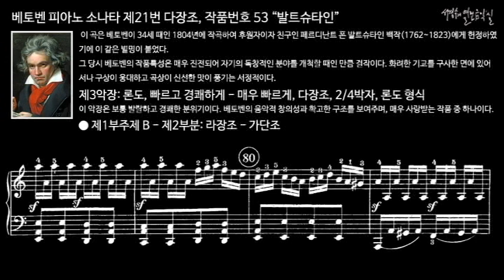베토벤 피아노 소나타 제21번 다장조, 작품번호 53 “발트슈타인” 제3악장 제1부주제 B - 제2부분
이 곡은 베토벤이 34세 때인 1804년에 작곡하여 후원자이자 친구인 페르디난트 폰 발트슈타인 백작(1762~1823)에게 헌정하였기에 이 같은 별명이 붙었다.
그 당시 베토벤의 작품특성은 매우 진전되어 자기의 독창적인 분야를 개척할 때인 만큼 걸작이다. 화려한 기교를 구사한 면에 있어서나 구상이 웅대하고 곡상이 신선한 맛이 풍기는 서정적이다.

III. Rondo, Allegretto moderato - Prestissimo, C Major, 2/4 meter, Rondo form
제3악장, 론도, 빠르고 경쾌하게 - 매우 빠르게, 다장조, 2/4박자, 론도 형식

이 악장은 보통 발랄하고 경쾌한 분위기이다. 베토벤의 음악적 창의성과 확고한 구조를 보여주며, 매우 사랑받는 작품 중 하나이다.
 론도의 주제가 행복감에 넘치는 밝고 소박한 아름다움을 지니고 있다.
 제1악장에 있어서는 기쁨의 황홀을 둘러 싸고서 우뢰 소리의 분위기이다. 때로는 햇빛마냥 빛난다. 제2악장에서는 더 한층 격렬한 흥분적인 면이 있어 인간의 투쟁감과 멀리 떨어진 어떤 커다란 감정이 여기 나타난다.
 제2주제는 론도의 주제와 대조족인 어두운 정서를 보인다. 그후 다시금 론도의 주제가 나타난다.
 제3주제가 다 단조로 어둡고 불안한 감을 자아낸다. 론도의 주제는 여러 갈래로 발전하다가 마지막에는 박자가 변해 효과적으로 끝난다.